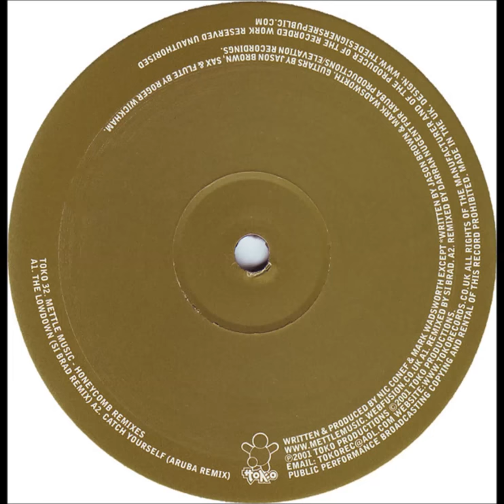Mettle Music - The Lowdown (Si Brad Remix)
Oct/2001. Honeycomb Remixes Vinyl, 12"  -  Toko Records